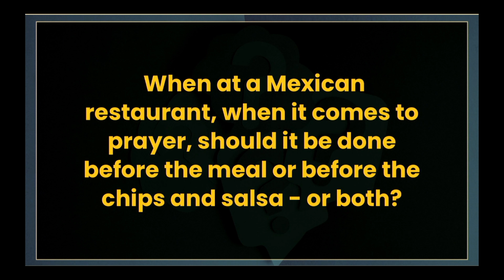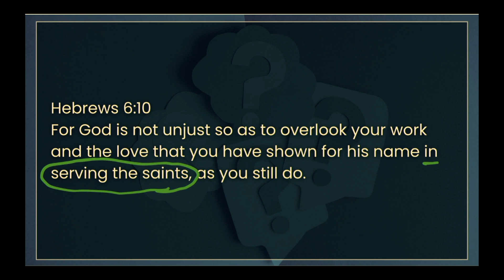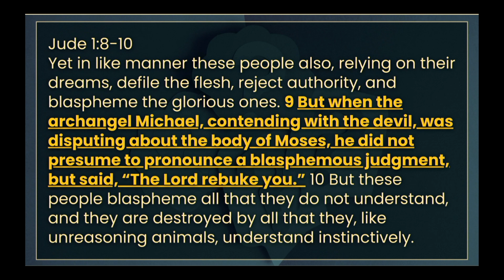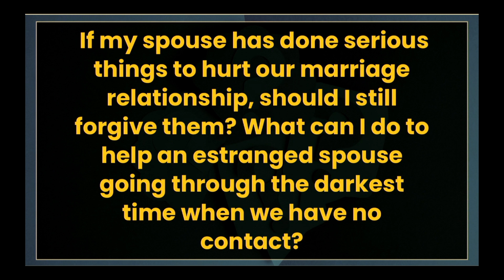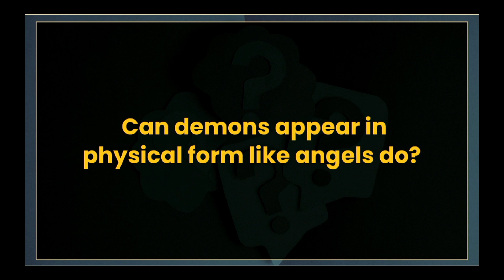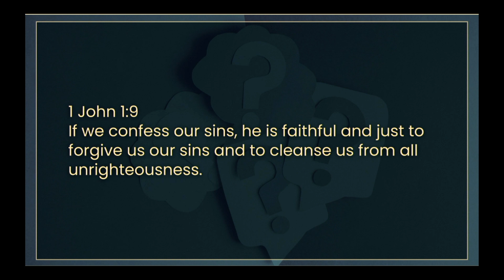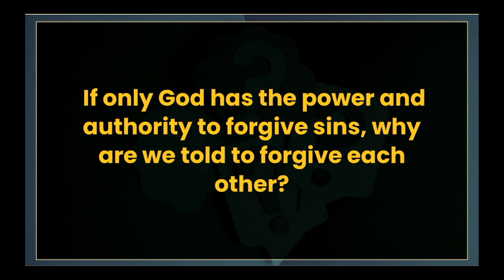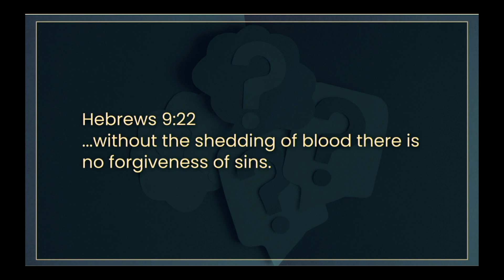Ask the Pastors Anything!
Scott Hescht, Luke Yagelski | 03.17.23